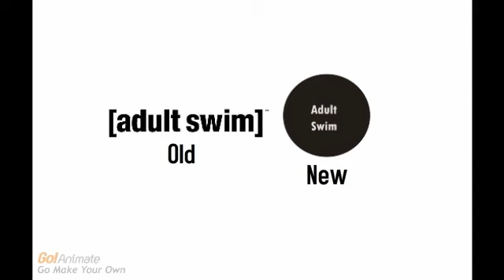Adult Swim New Logo (for CNFanLDEalt2)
This is only for CNFanLDEalt2